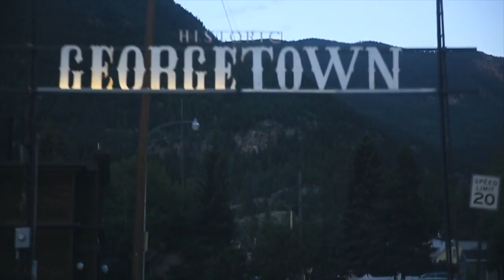Secret to Mt Bierstadt Course Record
These are the Salomon shoes I wore from Amazon for this run

We are moving on up in the running regimen this summer, with FKT (fastest known time) attempts on some 14ers high up in the Rocky Mountains. Grays Peak last week, Mount Bierstadt this week for a course record. I'm grateful to have the health and early morning wake up opportunity to get these course records in the books.

🎧 MUSIC 🎧

GEAR
1. Canon 7D Mark I & Canon 5D Mark III
2. Rode Video Pro Mic
3. SYRP Genie (time-lapse) & Magic Carpet Slider
4. DJI PHANTOM 4 (was stolen)

Cya tomorrow.